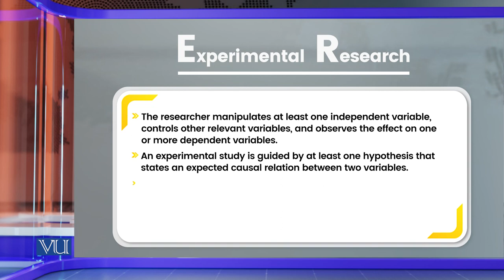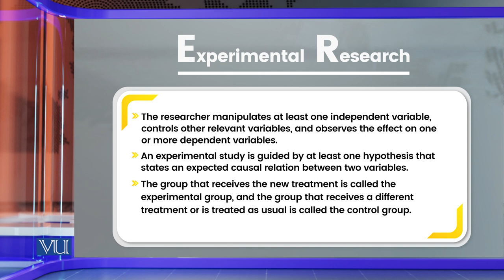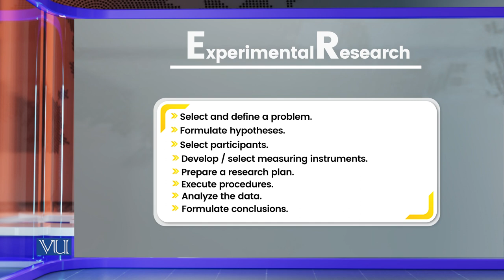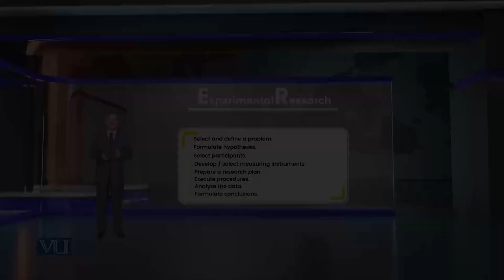Experimental Research | Research Methods in Education | EDU407_Topic093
Topic093: Experimental Research,
By Dr. Nasir Mahmood